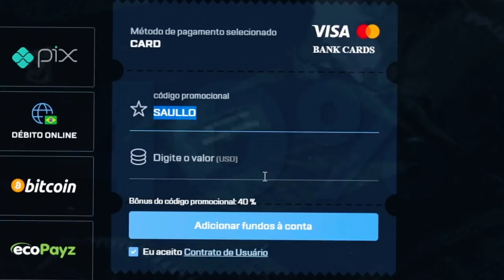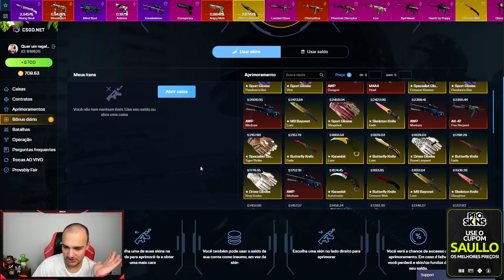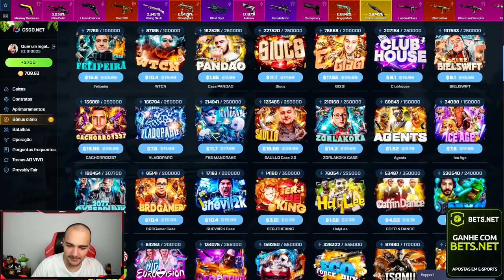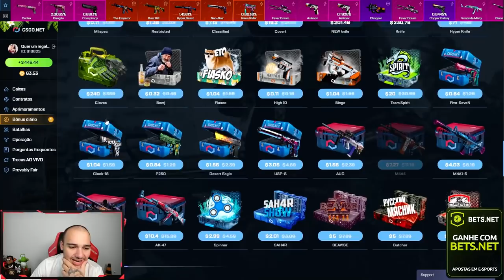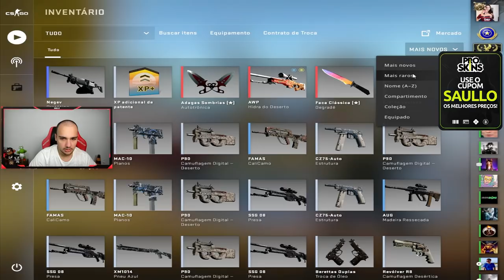com 1.98% eu ganhei a NOVA BUTTERFLY no CSGO ( fiz um KIT PERFEITO )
Abri caixas de skins de CSGO e ganhei essa FACA super RARA